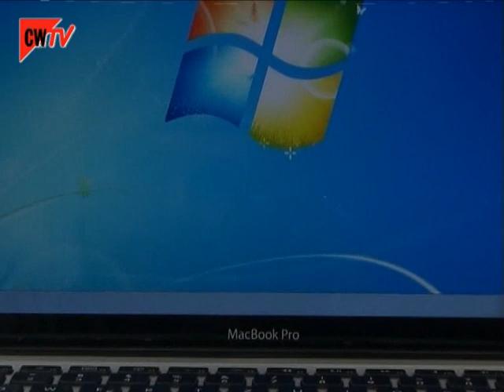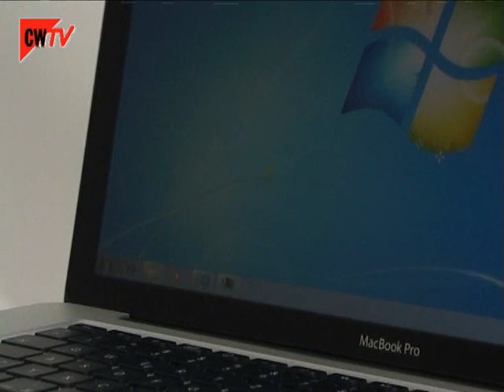Notebook: Apple MacBook Pro 15 (MC371D/A) | Computerwoche TV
Hier finden Sie alle Informationen zu den neuen MacBook Pro Modellen

Das MacBook Pro 15 (MC371D/A) von Apple ist mit einer Intel Core i5-520M CPU bestückt, die mit einer Taktfrequenz von 2,4 GHz. arbeitet. Neben den üblichen Schnittstellen sind auch ein Firewire-800-Anschluss sowie ein SD-Kartenleser verbaut. Auch ein Mini DisplayPort ist vorhanden. Für die Grafikausgabe sorgt eine Nvidia GeForce GT 330M. Als Betriebssystem ist Mac OS 10.6 Snow Leopard installiert.